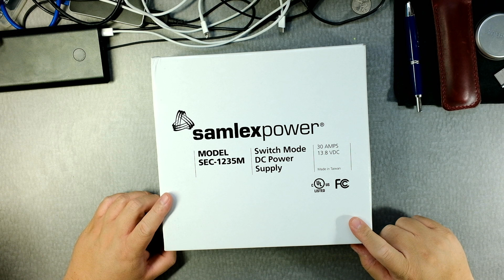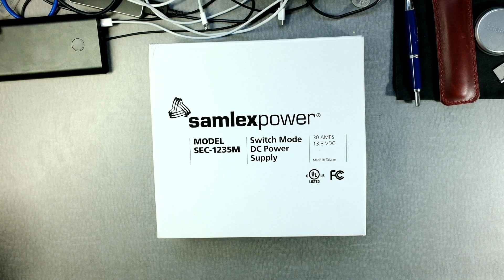SamLex Power SEC-1235M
Description
30 Amp Switching Power Supply Model: SEC-1235M
This high efficiency UL-60950-1 approved AC-DC power converter provides a highly regulated output DC voltage of 13.8 Volts at 30 Amps with an AC input of 120 Volts, 60 Hz (230 Volts, 50 Hz possible by internal jumper setting). These advanced switch-mode DC power supplies were designed specifically for land mobile radio applications. The power supplies produce clean reliable power and are highly filtered to suppress RFI. The unit comes with front panel ammeter and voltmeter and a detachable power supply cord with NEMA 5-15P plug. Features include over-load, short-circuit, over-temperature and over voltage protection. The AC-DC power supply conforms to FCC Part 15(B), class B digital device.

I'll show you what your receive in the box and the over look and feel of the product.